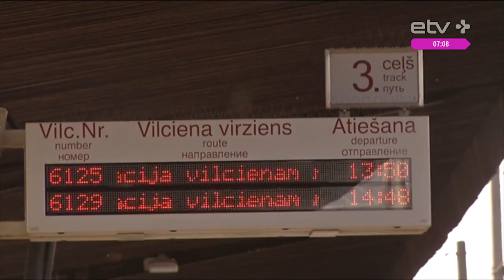"Зеленая среда": Экологи против Rail Baltica. Чем не угодила стройка века?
Поезда по ветке Таллинн — Варшава должны пойти уже в 2025 году. Но эстонские зеленые активисты указывают на слабую рентабельность проекта в его нынешнем виде, низкую пользу для населения и на опасность необратимых изменений для фауны страны. Уже идет сбор подписей под петицией об изменении планов строителей.

Экологи заявляют, что Rail Baltica перекроет пути миграции животных, тех же оленей и лосей. Если популяции западной Эстонии и островов отрежут от остальных, и они перестанут скрещиваться и обмениваться генами, то начнется вымирание. Один из выходов — снимать ограждения у полотна железной дороги на сезон перемены мест. Также проект потребует от Эстонии огромных затрат природных ресурсов. Это тоже беспокоит экологов.